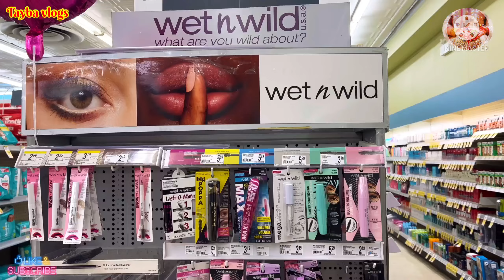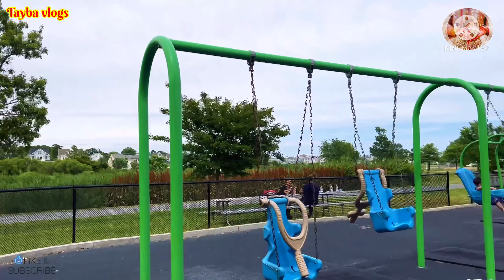Liquid Highlighter Homemade || American Mela Ki Sair || Homemade Tint || Pakistani Mom Life America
Liquid Highlighter Homemade
American Mela Ki Sair
Homemade Tint
 Pakistani Mom Life America

Stay Blessed ☺️
Stay healthy 😊 kg
Stay positive 🥰
Stay contact 😍